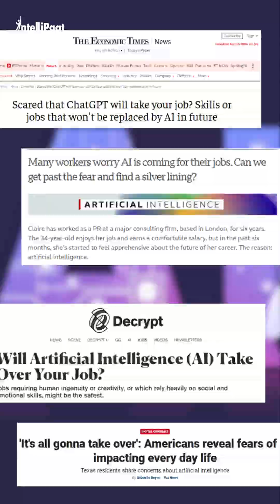How AI(Explainable) works? - Speaks Ex. Microsoft Intellipaat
Get ready to explore the world of artificial intelligence with our upcoming brand-new Intellipaat Podcast episode focusing on whether Is AI going to take over our Jobs?

Our esteemed guest, Mr. Srinath Sivalenka, a former Microsoft employee, will help us understand Explainable AI algorithms, which make it easier to know how AI systems reach certain decisions. In this video, you'll learn why researchers are focusing a lot on explainable AI. Also, you'll find out how this field is going to answer concerns raised by the general population about machines making smart decisions.

What is Explainable AI?
Explainable AI is a collection of tools and frameworks that are natively linked with a number of Google products and services to assist you in comprehending and interpreting predictions provided by your machine learning models. With it, you may debug models, enhance their performance, and aid in the behavioral understanding of others.

What are explainable AI examples?
With explainable AI, you can increase trust between people and robots by revealing how decisions are made by AI systems. Healthcare (diagnostics), manufacturing (assembly lines), and defense (military training) are among the application cases where explainable AI has been applied.

🔵 Intellipaat Edge
1. 24*7 Lifetime Access & Support
2. Flexible Class Schedule
3. Job Assistance
4. Mentors with +14 yrs
5. Industry-Oriented Courseware
6. Life time free Course Upgrade